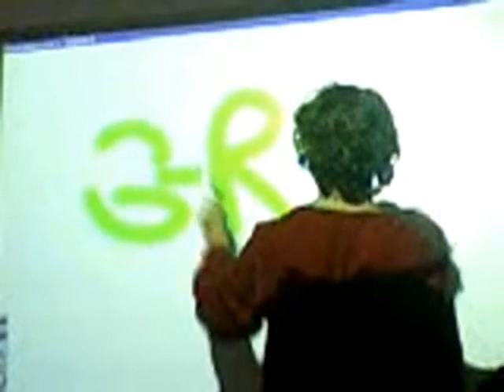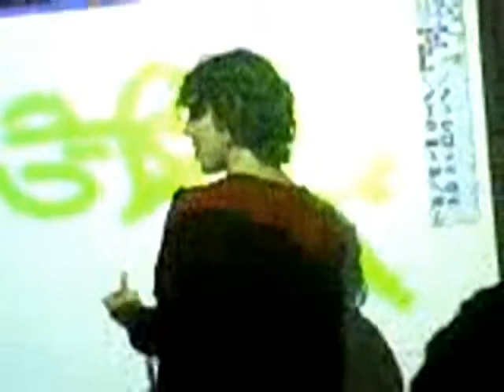GREP - Some Kind Of Fruit 4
nějaky druh ovoce máslovec